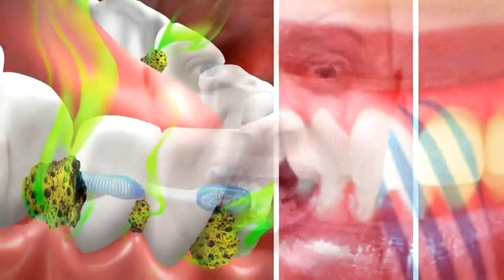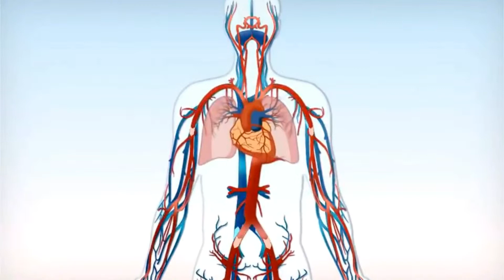Сахар РАСТВОРЯЕТ ЗУБЫ и КОСТИ, как КИСЛОТА из батареек ТЕЧЁТ по вашим ВЕНАМ / Фролов Ю.А.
Сахар РАСТВОРЯЕТ ЗУБЫ и КОСТИ.
Представьте, что кислота из батареек течет по вашим венам.
Это очень похоже на то, что делает сахар внутри человеческого организма! Звучит немного устрашающе, но это так и есть.
Сахар вреден для здоровья, он поедает вас изнутри, затрагивая почти все части тела и органы и вызывая серьезные проблемы в будущем.

Увеличивает количество мочевой кислоты.
Высокий уровень мочевой кислоты увеличивает риск развития заболеваний почек и сердца — и все это происходит из-за перегруженности организма фруктозой.

Когда мы едим фруктозу, которая содержится в обычном сахаре, фруктовых соках, кукурузном сиропе, в организме происходит процесс, конечным продуктом которого является выработка мочевой кислоты. Связь между фруктозой и мочевой кислотой настолько сильна, что высокий уровень последней может свидетельствовать о том, что организм перегружен фруктозой.

А вы знали, что сахар является единственной причиной кариеса зубов?
Лучшим способом защитить зубы от последствий чрезмерного потребления в пищу сахара будет исключение его из своего рациона.

Сахар очень вреден для всего организма, вплоть до самых костей.
В одном исследовании на животных было доказано, что высокоуглеводная диета приводит к нарушениям костной ткани и остеопорозу.

Сахар вреден для кожи, потому что конечные продукты гликозилирования (AGE) приводят к тому, что она быстро тускнеет и становится морщинистой.

Эти AGE-вещества образуются в процессе гликолизирования, когда белки и жиры подвергаются воздействию сахара в кровотоке. Это повреждает как коллаген, так и эластин, ускоряя старение кожи и вызывая потерю эластичности и упругости.

Плюс AGE-вещества, упомянутые ранее и формирующиеся из-за избытка сахара в крови, приводят не только к старению кожи, но и костей. Переизбыток этих веществ в организме у больных диабетом зачастую приводит к переломам костей.

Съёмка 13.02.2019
6. Здоровые ЗУБЫ! Обновление зубов! Лучшая Зубная паста своими руками! Отбеливание. Опущение дёсен.